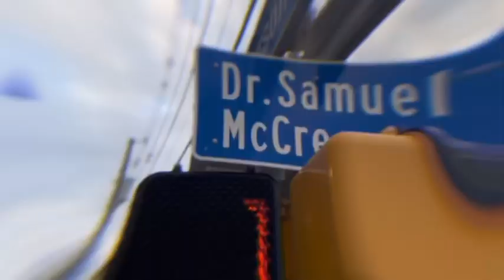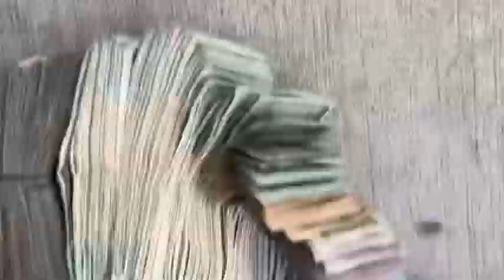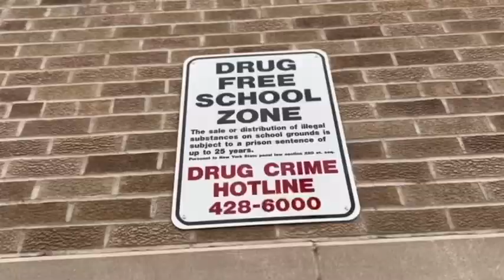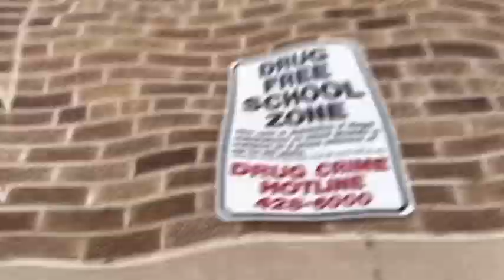RX 2DOE - THE RETURN OF THE BACKWARDS MAN (Prod. By GRANNY BOY TOTTI) - shot by